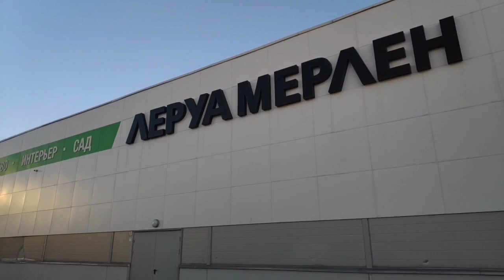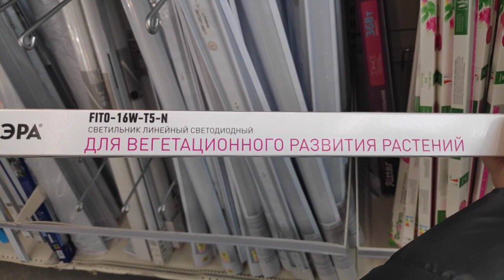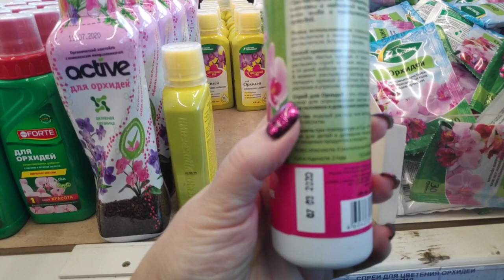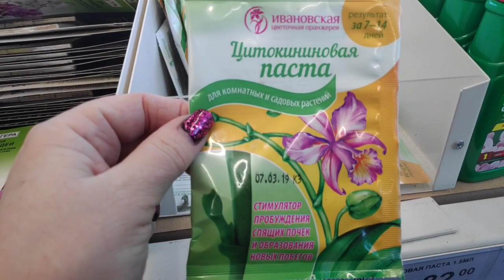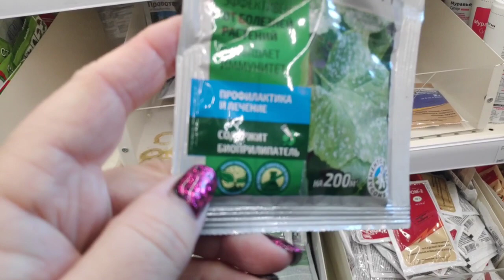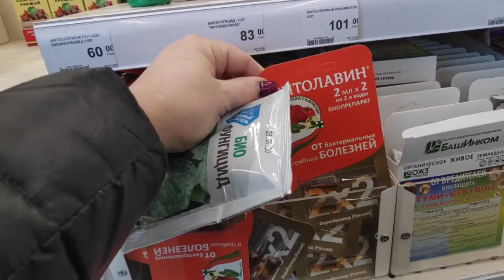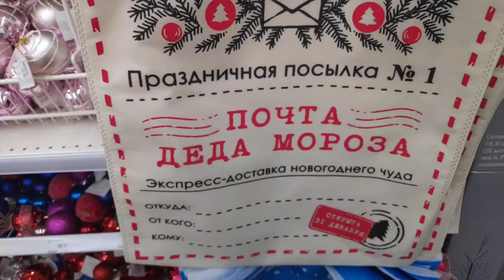10.12.20.ОРХИДЕИ в Леруа Мерлен на пр. Руставели.